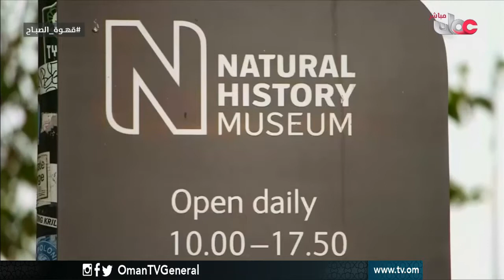قهوة الصباح | الخميس 29 سبتمبر 2016م